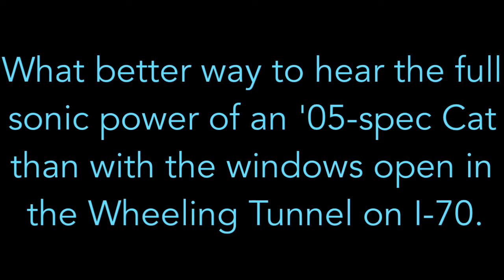Crank it up: Owner-operator Scott Reed's 750-hp Caterpillar, through the I-70 Wheeling tunnel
Buckland, Ohio-based owner-operator Scott Reed's 2005 Peterbilt 379 is powered by a Caterpillar tuned to 750 hp, 18 speed, 3:36 rears, "riding in style even if it is dirty," purchased from a livestock hauler based near his Buckland, Ohio, home base a year and a half back. Overdrive accompanied Reed for a two-day, four-load run within a 200-mile radius of his home, part of which included an eastbound haul into West Virginia on I-70 to Tridelphia, W.Va., through the Wheeling tunnel, then a turn back westbound -- a great opportunity to hear the full sonic power of the rig ... Enjoy.